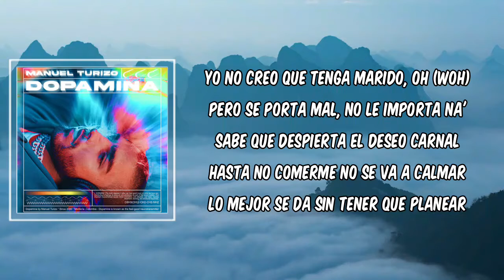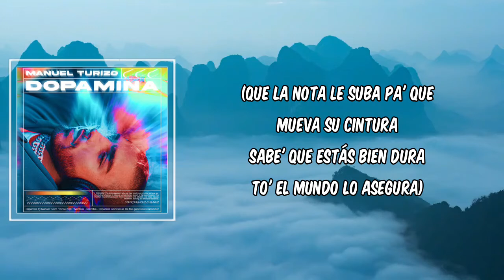La Nota (Lyrics) - Manuel Turizo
La Nota by Manuel Turizo
Album: Dopamina

La Nota Lyrics:

Yeah
Manuel Turizo
Uh-oh (Uh-ah-ah)

Sin hablar tú y yo nos entendemos
Ambos sabemo' lo que sigue
Y aprovecha que nos conocemos
Colaboremos pa' que se dé

Que la nota le suba pa' que mueva su cintura (Yeah-yeah)
Sabe que está bien dura
To' el mundo lo asegura (Woh-oh)
Que la nota le suba pa' que mueva su cintura (Yeah, yeah-yeah)
Sabe que está bien dura (Oh)
To' el mundo lo asegura (Mmm)

Ey, yo'
Ella quiere que la nota se le suba
Porque dice que e' libre como Venezuela y Cuba
Te conozco, ya yo te he visto desnuda
No' perdemo' como en el triángulo de Las Bermuda'
Parcerita, colabórame
Haciéndome el amor enamórame
Es que tú ere' una diosa, yo te adoro, amén (Amén)
Repitamo' de nuevo, ven, devórame
Y le dio conmigo
Mami, cáele al condominio
Con una como tú me alineo
Yo no creo que tenga marido, oh (Woh)
Pero se porta mal, no le importa na'
Sabe que despierta el deseo carnal
Hasta no comerme no se va a calmar
Lo mejor se da sin tener que planear

Que la nota le suba pa' que mueva su cintura (Oh-oh)
Sabe' que estás bien dura (Oh)
To' el mundo lo asegura (Oh-oh)
Sabe' que estás bien dura (Ah)

Ra-Rauw
Yo ya loco por dártelo (Uh-wuh)
Por eso te gardeo (¡Yah!)
Quiero que caiga un aguacero (Ey)
Mala mía si soy muy sincero (¡Yah!)
Vi mi Prada de mil, free pa' hasta pa'l lobby
Y la pista suena y en la disco se pone freaky (Wuh)
Todo' la quieren pero la nena e' picky
Soy el que sabe su' tricky (Eh; yeah-yeah)

Sabe' que está bien dura (Ah)
To' el mundo lo asegura (Woh)

Tú y yo tenemos un problema serio
Ven pa' hablarte claro, dejemo' el misterio (Ey)
Si tiene' novio hagamo' un adulterio (-terio)
Y si eres seria, yo me voy en serio (Ja)
Dura, qué linda figura
La gente murmura que tú y yo no' vemo', qué rico fue (Ah)
Ando con la calentura
Llevamo' la temperatura pa' que se dé
De nuevo (Oh), ven repítanos el juego (Jue-Jue-Juego)
No lo dejemos pa' luego
Donde yo te vea me pego y duro pa' la pared

Sin hablar tú y yo nos entendemos (Qué)
Ambos sabemo' lo que sigue (Eh-eh)
Aprovecha que nos conocemos

(Que la nota le suba pa' que mueva su cintura
Sabe' que estás bien dura
To' el mundo lo asegura)

Jeje
Manuel Turizo
Ra-Rauw (Duro pa' la pared)
Myke Towers
Dopamina